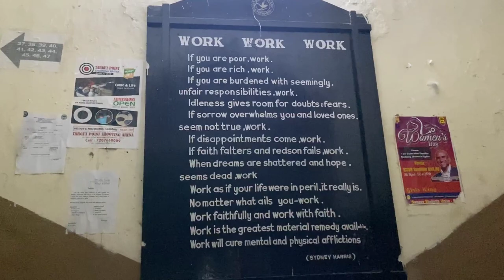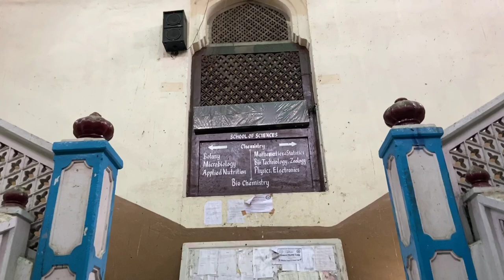Government City college | hyderabad | Heritage structure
101 years old!
Government City College was established in 1919 during the rule of the Nizam, Osman Ali Khan, Asaf Jah VII of erstwhile Hyderabad State. The campus is spread over 16 acres and the building is constructed on the banks of Musi River in the Indo-Saracenic style